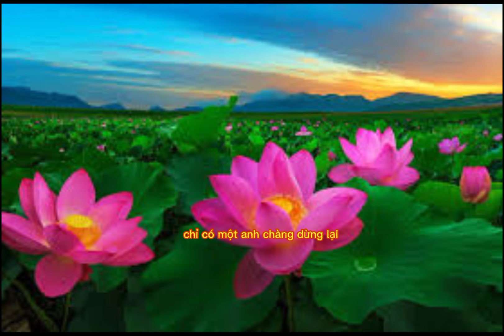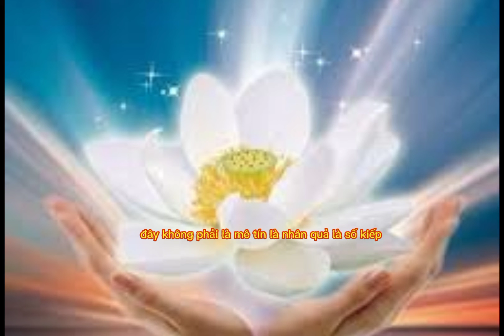Nghe lời Phật dạy 3 câu chuyện duyên nợ quá hay